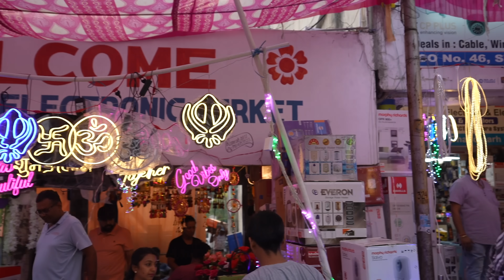Aditya Ki SHAADI and Diwali Shopping 😃 | SHOPPING DAY | OMG VLOGS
Aaj ke iss vlog mein hum karne wale hai humari diwali shopping and uske saath aditya ki shaadi ki bhi shopping.. humne kya special shop kiya hai ? uske liye pura vlog dekhe aur comments mein bataye kaisa laga video